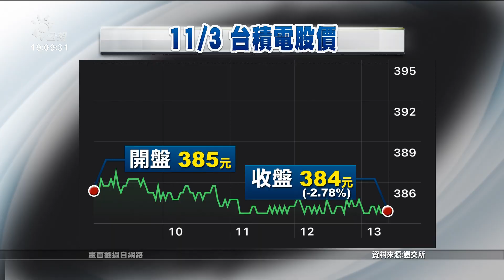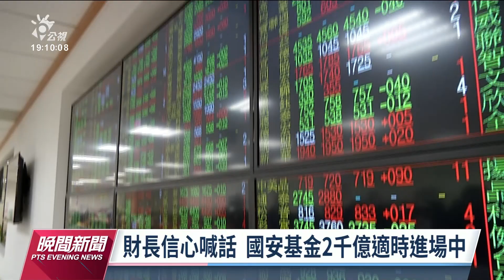美Fed升息3碼 央行跟進否待理監事決議｜20221103 公視晚間新聞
為了對抗通膨，美國聯準會升息3碼，央行總裁楊金龍上午回應，指出貨幣政策的後作用力將慢慢顯現，至於台灣在下個月是否會跟進升息，還要經由理監事會議來討論決議。